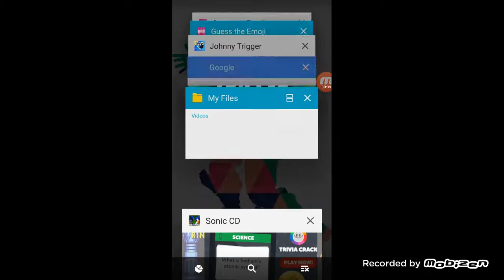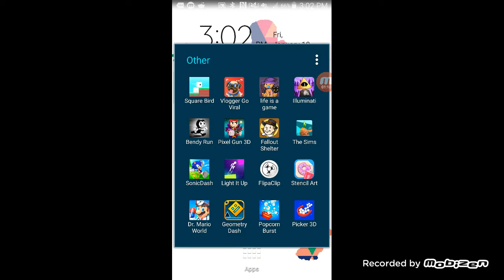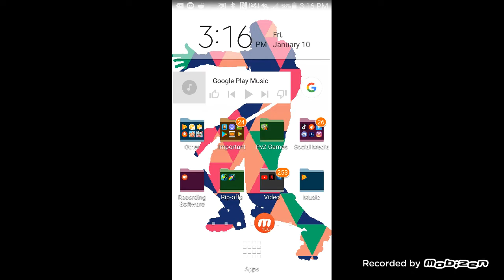Playing Sonic CD on a public school bus. Part Two!